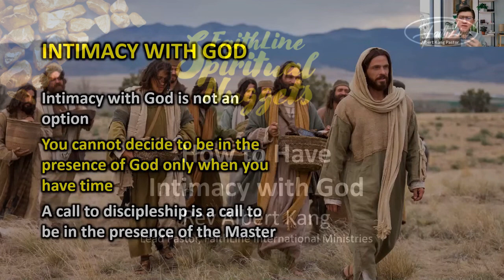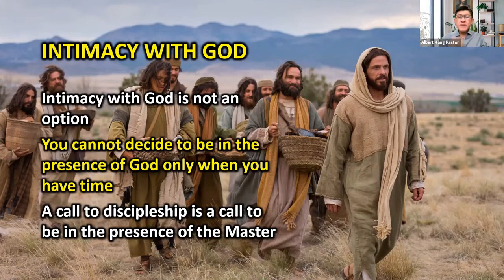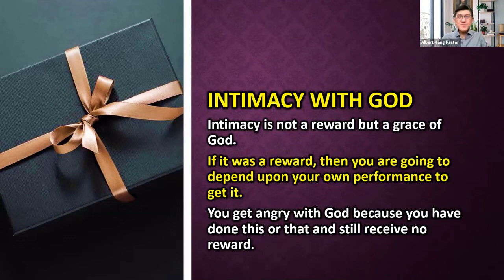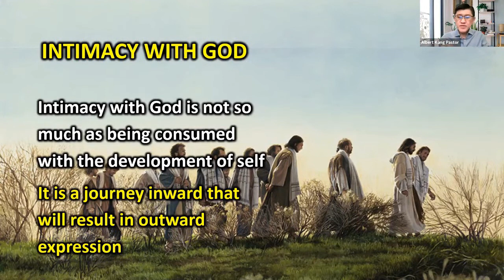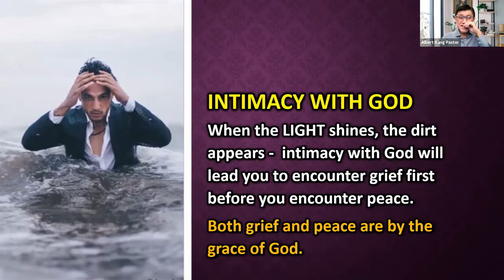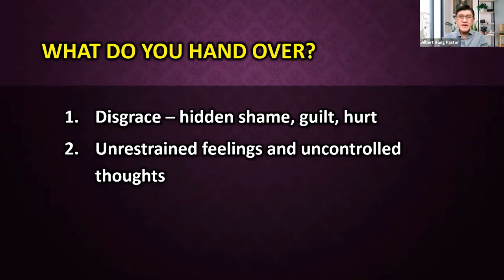SPIRITUAL NUGGETS - How To Have Intimacy With God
Rev Albert Kang - How To Have Intimacy With God
Intimacy with God is not an option because God is inviting you to enjoy an intimate fellowship with Him. However, with your busy schedule, how are you going to fulfill God's desire? Find out how you can draw near to God by faith in this short 11-minute talk by Rev Albert Kang, Lead Pastor of FaithLine International Ministries.

FaithLine International Ministries | Spiritual Nuggets